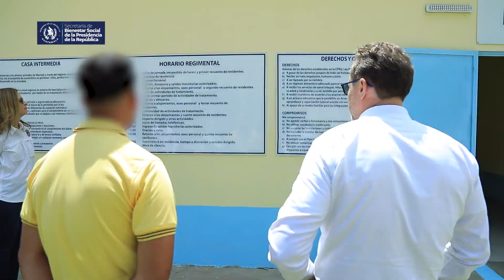El trabajo colaborativo en reinserción es un compromiso por el futuro del país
Recorrido por Casa Intermedia, en el que participaron las autoridades de la Secretaría de Bienestar Social, así como de la Sección de Asuntos Antinarcóticos y de Aplicación de la Ley -INL, por sus siglas en inglés- del Departamento de Estado de Estados Unidos.

Érick* (nombre ficticio) comenzó contando cuáles son los valores y principios que se viven en Casa Intermedia, uno de los centros de reinserción, en el que se aplica el Modelo de Gestión Juvenil; y continuó explicando cómo se desarrolla el día a día de cada uno de los residentes.